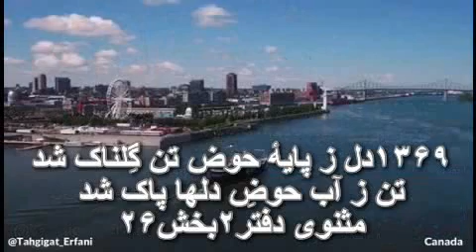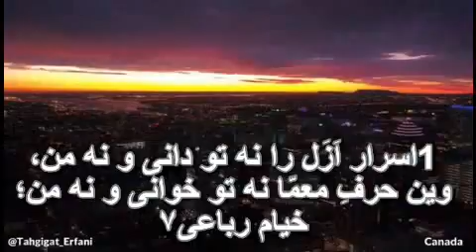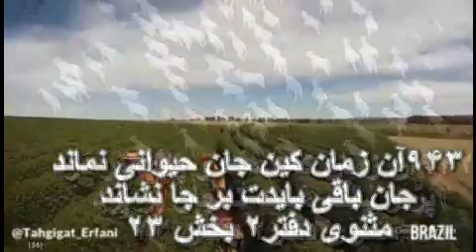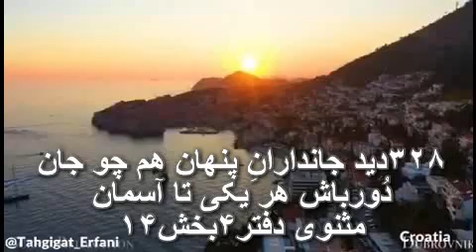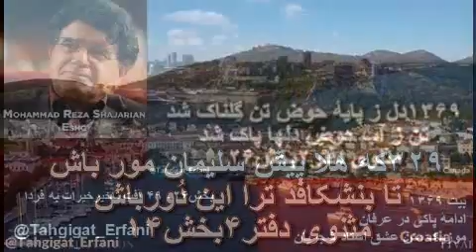تفسیر و شرح ابیات دفتر۲ بخش – ۲۶– ۴۹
بخش ۲۶ - آفت تأخیر خیرات به فردا
ادامهٔ پاکی در عرفان
بیت ۱۳۶۹

۱۳۶۹دل ز پایهٔ حوض تن گِلناک شد
تن ز آب حوضِ دلها پاک شد
اگر دل در کنار و همراهی حوض تن قرار گفته و ازآن تأثیر پذیر باشد ، گل آلود ( گِلناک ) خواهد شد ، ولی در مقابل با همراهی و همخوانی تن با حوض دل که نمادی از مرکز معارف خلقت است ، پاک شده و کدورت گِلی آن که کنایه ای از مادیات است تمیز میشود. اگر این حوض های تن و دل را پنهانی با دریا و اقیانوس دیگری متصل بدانیم که هست ، آنگاه وجود انسان از دو دریای متصل به هم تشکیل میشود ، البته این دو دریا دارای مرز حقیقی و واقعی دارند که آن دو را از هم جدا میکند. بنابراین ، چنانچه گروه تحقیقات عرفانی بارها در شرح و تفسیر های مثنوی ارائه نموده است . در هر صورت انسان از دو بخش مجزا از هم ولی این دو بخش آنچنان وابسته به همدیگر هستند که هیچکدام از آنها به تنهائی در این دنیا حیات و وجود داشته باشند.
البته دراین بحث ، فقط شرایط وجودی این دنیا که قوانین مادی و فیزیکی حاکم است چنین است ، با خارج شدن از تحت سلطهٔ این قوانین شرایط وجودی نیز تغییر میکند . بطور مثال هنگامیکه مرگ فیزیکی تن انسان اتفاق پیش میاید ، لازم است بدانیم این اتفاق نیر یکی از وقایع بایستیِ حکمت خلقت است که باید اتفاق بیافتد ، در اینصورت بخش غیر فیزیکی از کل وجود فیزیکی تن جدا شده چون به تنهائی قادر به حیات در دنیای فیزیکی نیست ، لذا اجباراً به عالمی که مناسب زندگی و کاربرد آن بخش باشد میرود.
۹۴۲آن زمان که دَست و پایت بَر دَرَد
پَرّ و بالت هست تا جان بَر پَرَد
۹۴۳آن زمان کین جان حیوانی نماند
جان باقی بایدت بر جا نشاند
مثنوی دفتر۲ بخش ۲۳
برای فهم بهتر این دوبخش میتوان از مثال سیستم رایانه ای بهره جُست ، میدانیم سیستم رایانه ای از دوبخش کاملاً مجزا ، ولی با وابستگی حیاتی به همدیگر تشکیل مییابد ، یکی سخت افزار و دیگری نرم افزار است . میدانیم هیچکدام از دوبخش سیستم رایانه ای قادر به انجام کاری به تنهائي نیستند ، اما با تلفیق همدیگری کارهای محیرالعقول اتفاق می افتد . گروه تحقیقات عرفانی در تفاسیر ابیات مثنوی ، با در نظر داشتن شرایط وجودی حاکم در این دنیا تفسیر میکند ، وهنگامیکه بخش نرم افزاری آدمی که مولانا در مثنوی آنرا نام های مختلف و از جمله در این ابیات « جان باقی » مینامد ، بطرف عالم معنی پرواز میکند ، آنجا چه اتفاقی میافتد به جرأت میتوان گفت که هیچکس نمیداند.
1اسرار اَزَل را نه تو دانی و نه من،
وین حرفِ معمّا نه تو خوانی و نه من؛
۲هست از پس پرده گفت‌وگوی من و تو،
چون پرده برافتد، نه تو مانی و نه من.
خیام رباعی۷
مطابق شهود عارفان عالم بعدی که با مرگ تن ، جان باقی بلافاصله در عالم بعدی قرار میگیرد در این دنیا غیر فیزیکی و غیر مادی و بصورت نرم افزاری تعریف میشود. البته در مورد تغییر عوالم و یا رفتن از عالم مادی به عالم غیر مادی ، همه بصورت تغییر شرایط وجودی اتفاق میافتد ، مهمترین عامل مؤثر در شرایط وجودی آدمی ، فرکانس ارتعاشی است که تغییر آن میتواند حتی شرایط را طوری تغییر بدهد که در نتیجهٔ آن عالمی که در آن قرار میگیریم ، بکلی تغییر یافته باشد . فرکانس وجودی آدم سالم بین ۲۰ الی ۲۵ هرتز است ، هنگامیکه مرگ اتفاق می افتد ارتعاش کالبد فیزیکی که تن انسان است به صفر میرسد ، در اینحالت ارتعاش دربخش غیر فیزیکی که همان جان باقی آدمی است تغییر پیدا کرده  و در عالم معنی قرار میگیرد . عالم معنی که همان عالم غیب است ، عارفان و ادیان جایگاه این عالم را در عالم بالا میدانستند ، ولی امروزه با پیشرفت علم و شهود بیشتر چنین به نظر میرسد که همین عالم معنی و یا غیب درست در کنار ما قرار گرفته ، منتهی با توجه به فرکانس دید و حس ما قادر نیست این عالم را برای مشاهده و لمس نماید .
هنگامیکه خدا میگوید من از رگ گردن به شما نزدیکترم ،تأیید همین است ،اما دُورباش ها از آن محافظت میکنند با نزدیک شدن آدمیان در صورت عدم شرایط نزدیکی، دُورباش ها آدمی رادورمیکنند .
۲۱۱۴غیرت من بر سر تو دُورباش
می زند کای خس ازینجا دور باش
مثنوی دفتر۲ بخش۴۶
۳۲۸دید جاندارانِ پنهان هم چو جان
دُورباش هر یکی تا آسمان
۳۲۹که هلا پیش سلیمان مور باش
تا بنشکافد ترا این دُورباش
مثنوی دفتر۴بخش۱۴
بنابراین ، تمام عوالمی که در خلقت وجود دارند ، در شرایط  بی مکان ، بی زمان و بدون تضاد خلق شده اند ، لذا عوامل مکان ، زمان و تضاد در آنها کاربردی ندارند ، و این عوامل فقط در شرایط وجودی کرهٔ زمین ، و ممکن است کرات دیگر عمل می‌کنند . لذا عارفی که قادر به شهود معارف عالم معنی است ، در حقیقت فرکانس ارتعاشی او در نتیجهٔ پاکسازی خود چنان تغییر میکند که قادر به اینکار میشود.